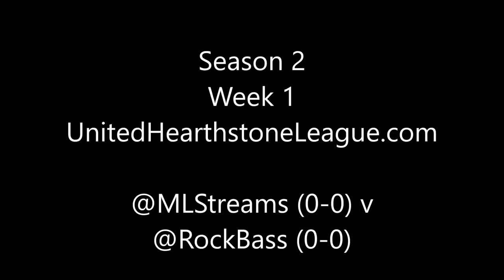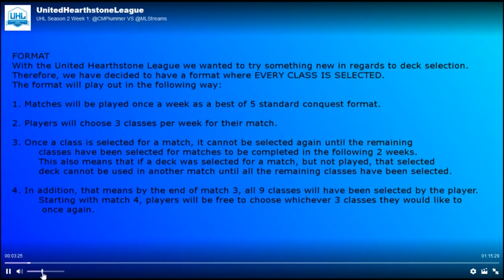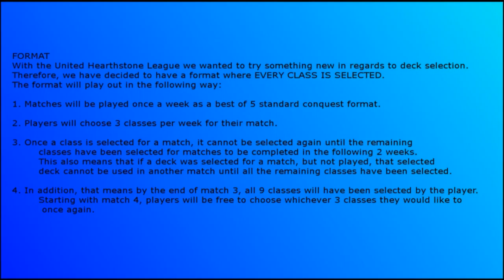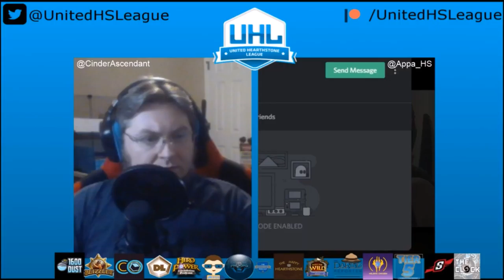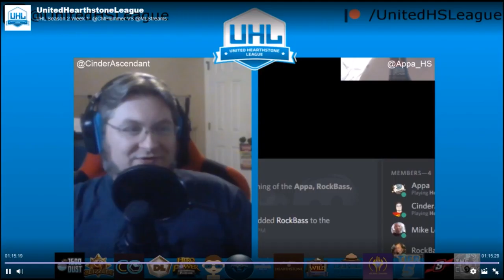MLStreams vs RockBass: United Hearthstone League Season 2 Week 1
Watch the first match of Mike Lowe's UHL career in his Season 2 Debut!

His first opponent in the league is one of the 3 headed dragons of team 1600 dust, none other than RockBass, veteran from Season 1 of the UHL and established veteran in the Hearthstone community.

Can Mike hold his own being the new guy on the scene? Grab a snack, grab a seat and get ready for an action packed hour of Season 2 UHL excitement! Go Mike!